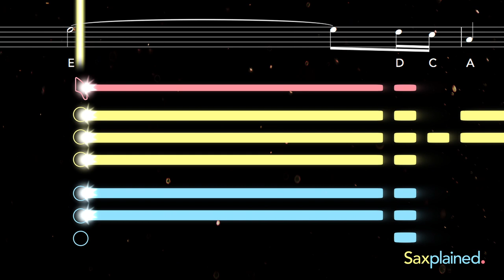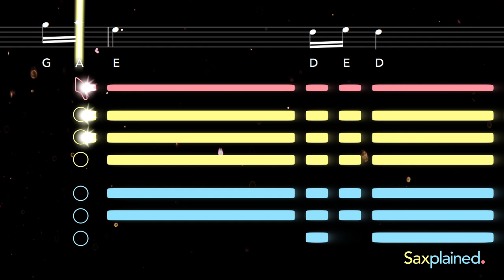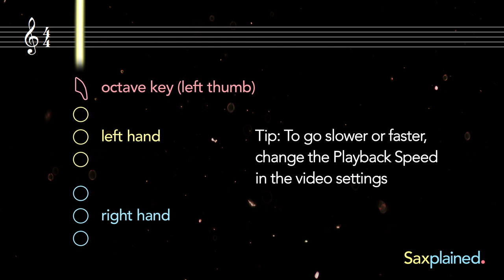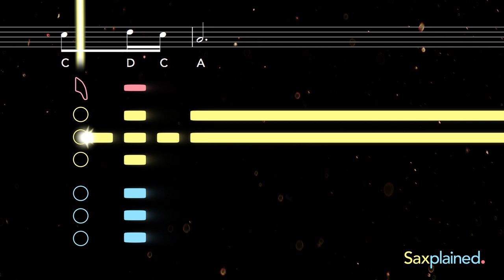Naruto Main Theme Sax Tutorial | Saxplained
Learn to play the Naruto Main Theme with this easy tutorial for all saxophones. Play along with the backing track, sheet music, and fingerings for beginners ♬ Printable sheet music now available

One of many iconic songs from the long-running anime series Naruto, the Main Theme was written by composer Toshio Masuda. Masuda is known for combining rock influences with traditional Japanese instruments like the shakuhachi and shamisen to create the show's unique soundtrack.

0:00 Alto Tutorial
2:06 Tenor Tutorial